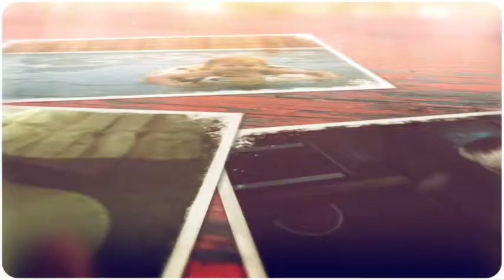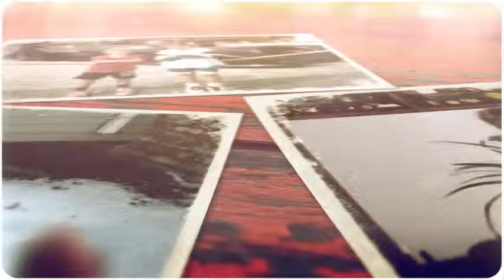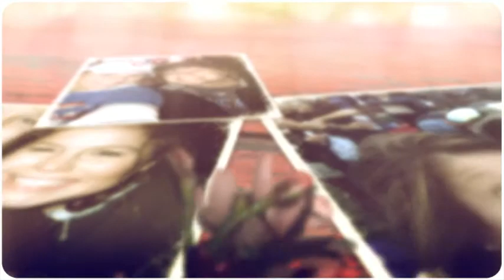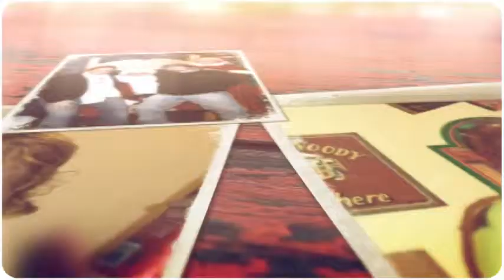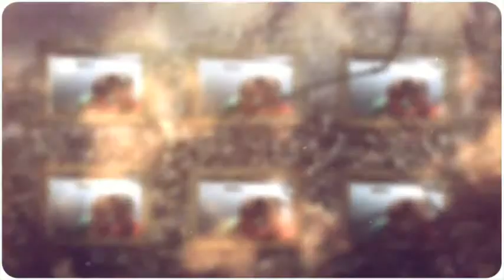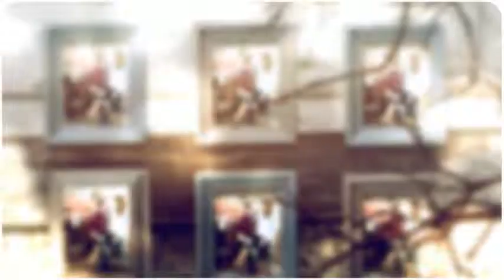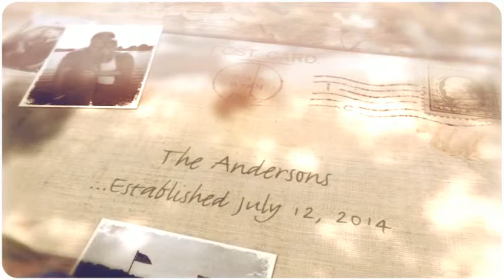Booker-Anderson Wedding Video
Official Wedding Video